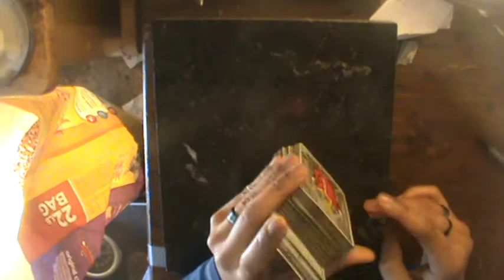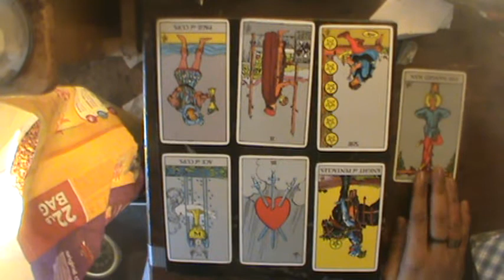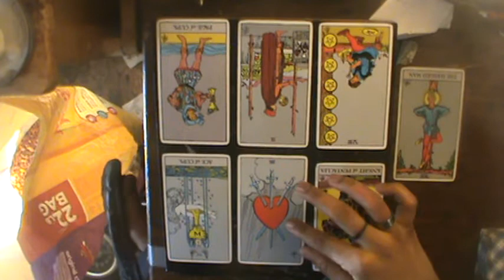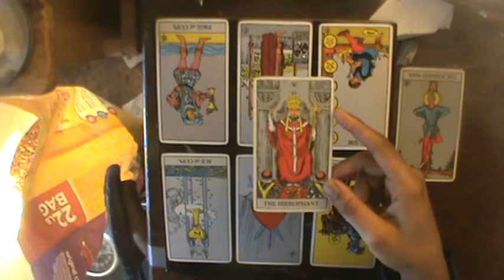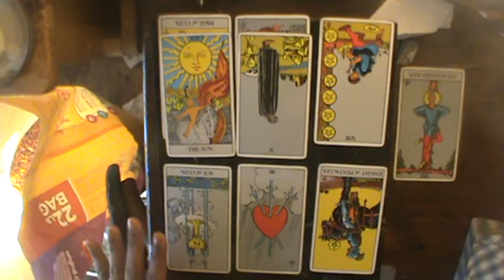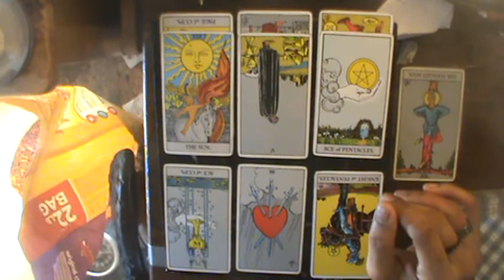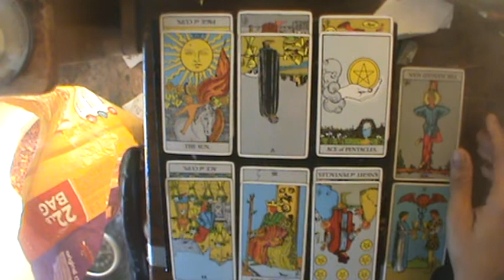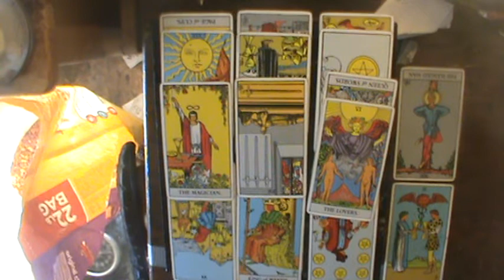Libra Nov Reading 2018: "Jesus Christ Pose"